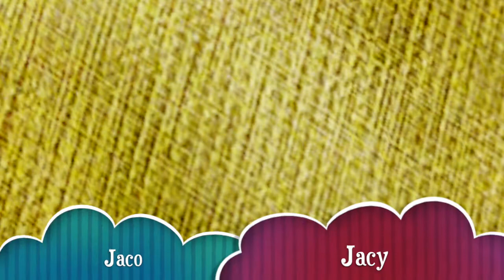jaco jacy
walentynki, Jacek Kulesza, miłość, ty, ja, Muzyk, polska, Jacek Kulesza trio,